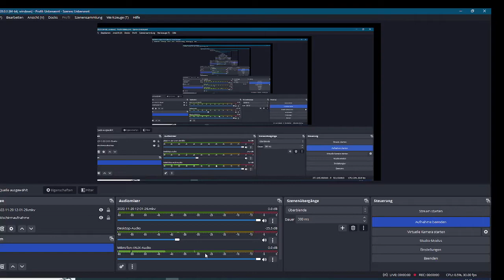the coin game